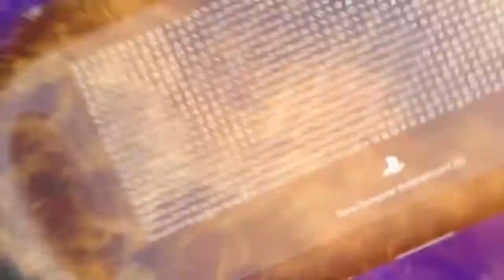Ratchet and Clank Full Frontal Assault - Gamescom 2012 trailer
Explore the battlefield, defend your base and annihilate your enemies!